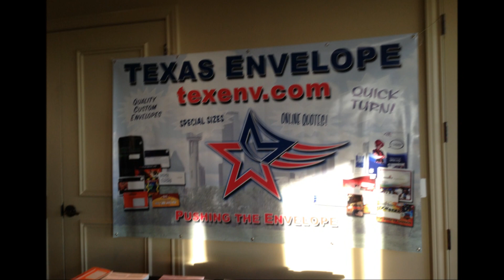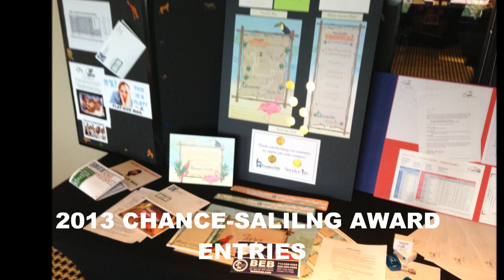2013 MFSA-SW Conference Kick-off & Sponsor Party